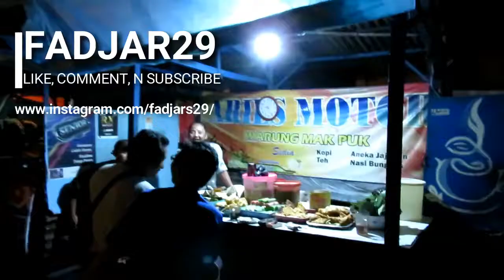Warung Mak Puk : Murah Meriah, Merakyat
Monggo yang mo mampir ke waring Mak Pu'ah. Warung yang murah meriah, gak bikin kantong jebol.

Tempatnya di Ds. Ngaglik, pinggir kali selatan jembatan, buka mulai pukul 14.00 WIB sampai pagi

Ayo jalan-jalan ke Kediri banyak tempat-tempat menarik untuk dikunjungi

klik juga gambar lonceng untuk mengetahui video baru